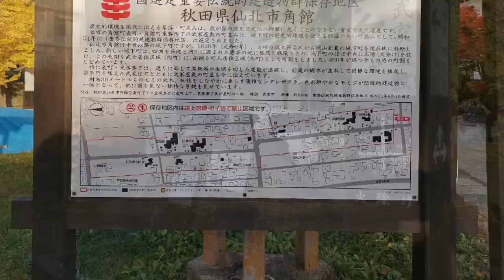2020.11.5-6 東北6県周遊&ぷち函館 道の駅なかせん 角館武家屋敷通り 比内地鶏親子丼 宮城県仙台 伊丹空港⑰ レンタカードライブ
東北6県周遊&ぷち函館
青函フェリー
新幹線
飛行機
レンタカードライブ
gotoトラベル
goto高速周遊割引

全走行距離
2160キロ
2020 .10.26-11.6